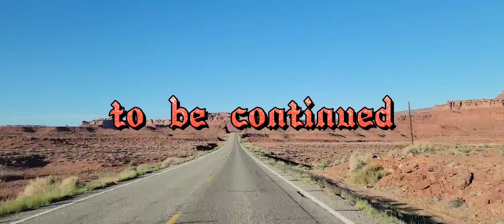유타주의 숨겨진 비경 Gooseneck State Park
세상이
온통 붉은 사막과
바위로 덮인
살아있는
생명체의
흔적을
찾기도 힘든
삭막한
유타주의 163번
도로에 있는
Gooseneck State Park

Arizona 주
Page에
숨겨진 비경
Horseshoe Band와
비슷한

너무나도
아름답고
장대한
유타주의
숨겨진
비경중의 하나로

이름에서
느끼는 것 처럼
계곡이
거위의 목처럼
휘어져있다.

유타주를
가로 지르며 만든
San Juan River가
수백만년 동안의
물과 바람
오래된
침식 작용으로
형성된
자연의
대협곡으로

San Juan River를 따라
이어진
구스넥 주립공원의
비경은
꼭 한번
방문할 가치가 있는
멋진 곳이다.

2022년
5월 15일
미국
Utah 주의
숨은 오지
Gooseneck State Park에서...